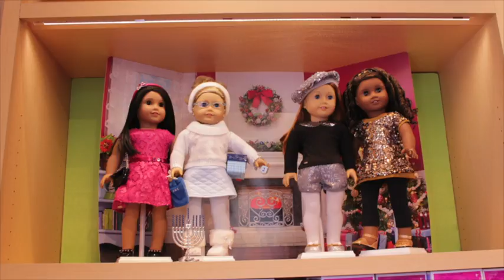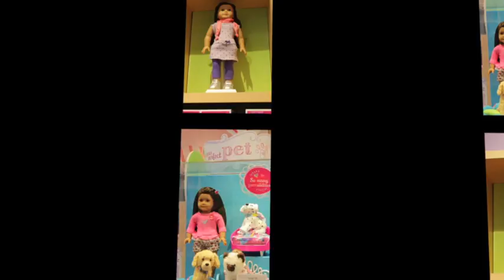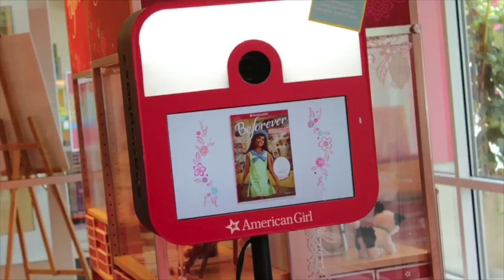American Girl Store Melody Columbus Ohio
I was up at the American Girl Store for the release of Melody, and I am just now uploading this. Oh well better now than never!
PS! I just realized that I had already Uploaded this, whups. : )